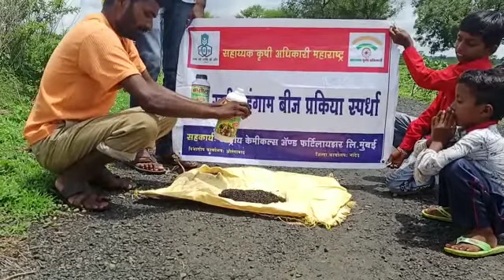श्री शिवाजी शिंदे मौजे बोरगाव ता मुखेड जि.नांदेड